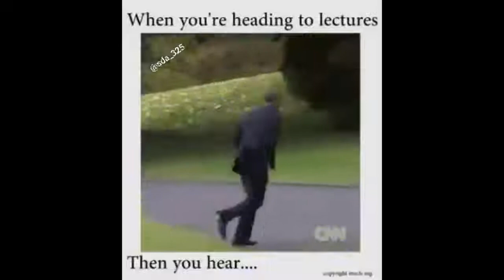I'm Leaving SataFrika Pt 2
This is a video of the funniest people in South Africa